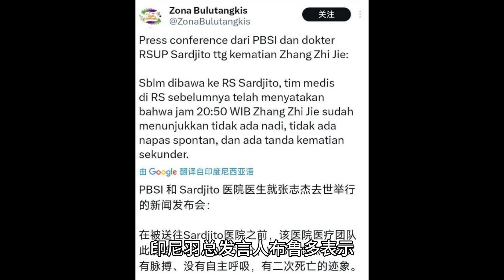张志杰幼年丧父，妈妈听到噩耗后病倒入院，姐姐赶赴印尼为弟善后